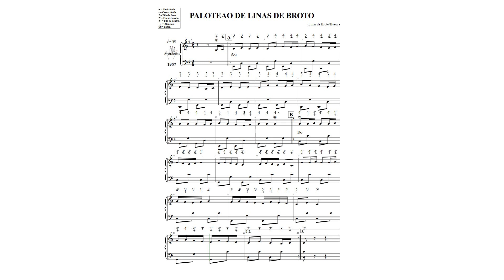PALOTEAO DE LINAS DE BROTO N